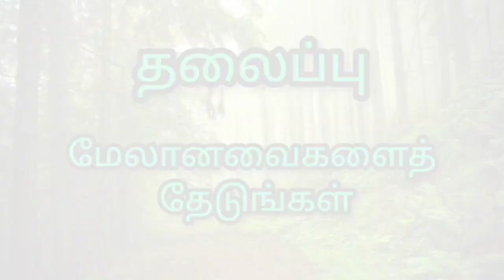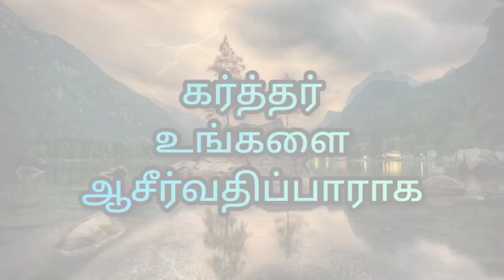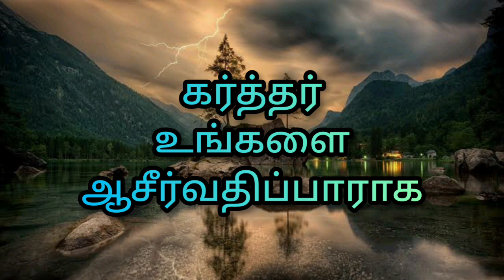சமாதான சபை, பாஸ்டர் : S. ஏசுதாசன், மேலானவைகளைத் தேடுங்கள்